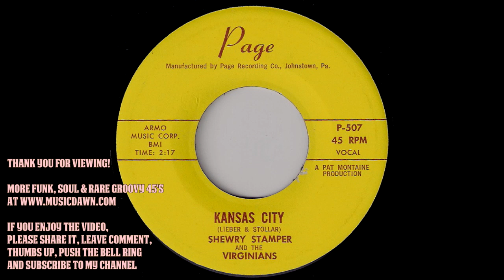Shewry Stamper And The Virginians - Kansas City [Page] Female Rockabilly 45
Shewry Stamper And The Virginians - Kansas City
Page Records # P-507.
Obscure female rockabilly 45 version of Jerry Leiber and Mike Stoller classic song. Originally recorded by Little Willie Littlefield in 1952, the same year, the song later became a #1 hit when it was recorded by Wilbert Harrison. As i suppose this song about Martin Luther King. I don't have any info about the release year of this version - it was released in Johnstown, Pa. Vinyl rip from musicdawn 45s records collection.

If you like this record, listen to my playlist with rock & psych 45's: